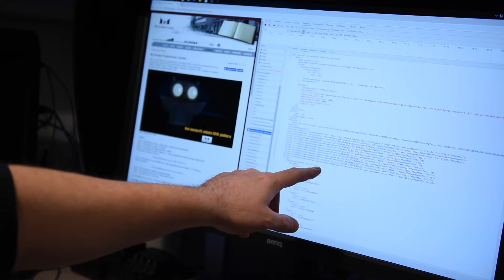Tiflološki muzej - Noć muzeja 2019 - najava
Tiflološki muzej osmislio je program u Noći muzeja pod nazivom:
Programiranje i robotika.

18:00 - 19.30 Radionica za djecu “Strujni krug - sastavi sovicu koja svijetli”
18:00 - 19:30 Radionica za djecu “E-šaranje”
20:00 - 21:30 Igraonica “Upravljaj robotom - STEMI”
20:00 - 21:30 Radionica za djecu “Slijedi me - nauči programirati i pokreni svoj prvi mBot robot“
21:30 - 23:00 Radionica za mlade “Micro:bit - nauči programirati tekst na brajici”
23:00 - 24:00 Predavanje “eTekstil i nosiva tehnologija”
18:00 - 01:00 Radionica pisanja brajice “Točka, točka, točkica”
18:00 - 01:00 Stalni postav - Tamna soba...
Za posjetitelje će biti organiziran nagradni kviz o Tiflološkom muzeju.